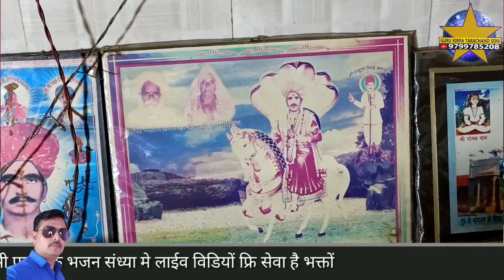नखत बना सा गुन्दुसर रो पर्चो बाबुलाल जी सुथार को हुवा भारी पर्चा गायक भीखाराम जाजङा